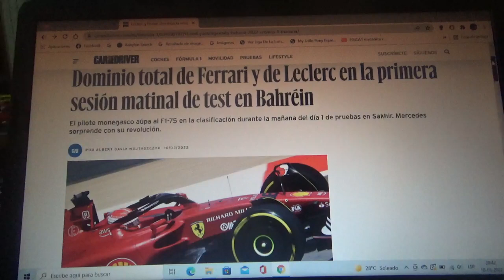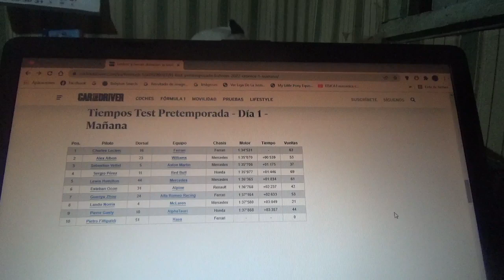Resumen día 1 test pretemporada Bahréin 2022 de F1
La primera jornada fue liderada por el monegasco Charles Leclerc con Scuderia Ferrari